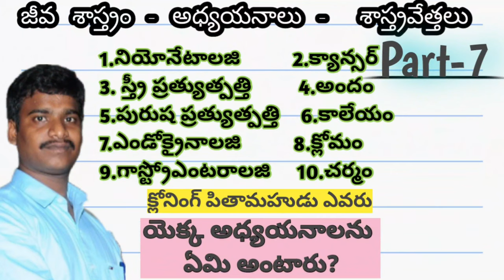bishnoi movement | బిష్ణోయి ఉద్యమం 1730 national forest martyrs day | PrahladPanthi |Amrita Devi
Bishnoi (also known as PrahladPanthi) is a Hindu community found in the Western Thar Desert and northern states of India.

Guru Jambheshwar gave his followers 29 precepts, bis means 20 in the local dialect and noi means nine in the local dialect, which became the "Bis+Noi" name for the community.[3] In local dialect, it is often said, “Untees dharma ki akhadi, hirday dhario joye, Jambheji kirpa kari, naam bishnoi hoye” which means those who will follow these twenty-nine principles by heart, Guru Jambhoji will bless them and they will be a Bishnoi.

The Bishnoi narrate the story of Amrita Devi, a member of the sect who inspired as many as 363 other Bishnois to go to their deaths in protest of the cutting down of Khejri trees on 12 September 1730. The Maharaja of Jodhpur, Abhay Singh, requiring wood for the construction of a new palace, sent soldiers to cut trees in the village of Khejarli, which was called Jehnad at that time. Noticing their actions, Amrita Devi hugged a tree in an attempt to stop them. Her family then adopted the same strategy, as did other local people when the news spread. She told the soldiers that she considered their actions to be an insult to her faith and that she was prepared to die to save the trees. The soldiers did indeed kill her and others until Abhay Singh was informed of what was going on and intervened to stop the massacre.[13][14]

Some of the 363 Bishnois, who were killed protecting the trees, were buried in Khejarli, where a simple grave with four pillars was erected. Every year, in September, i.e., Shukla Dashmi of Bhadrapad (Hindi month) the Bishnois assemble there to commemorate the sacrifice made by their people to preserve their faith and religion.[